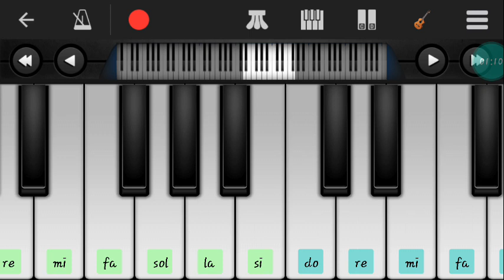24-12-22🇬🇷🇪🇺📱🎹18;14 android app perfect piano my sample music